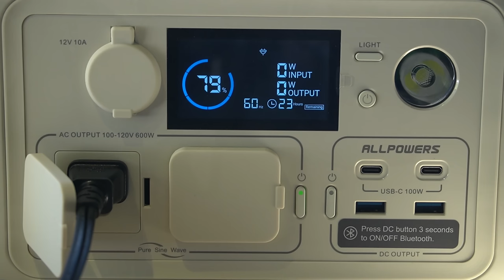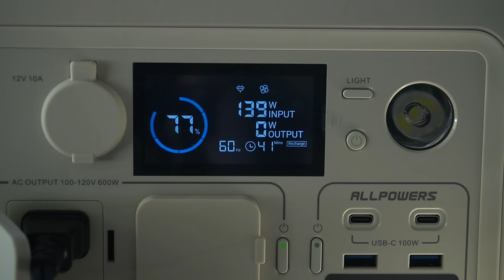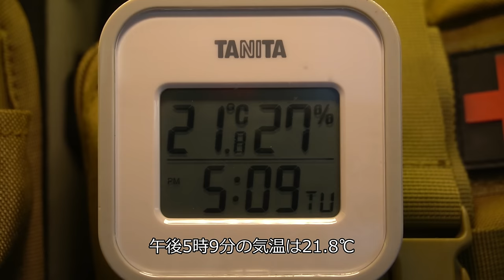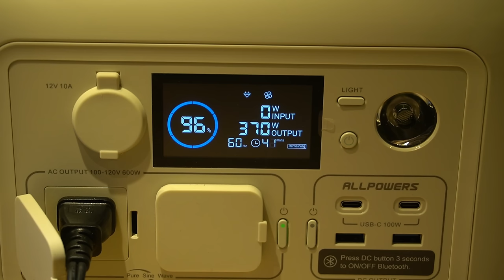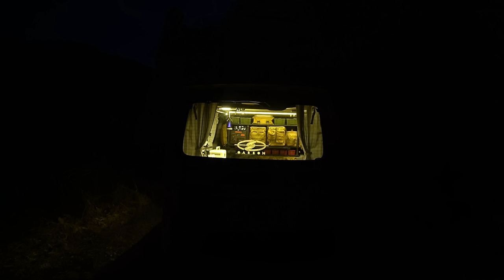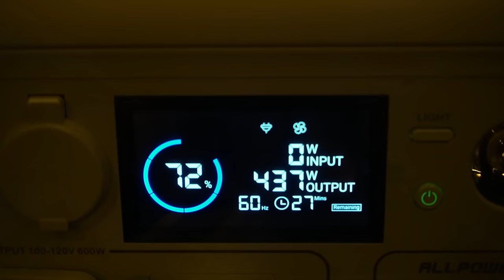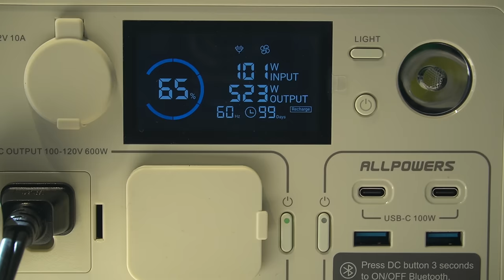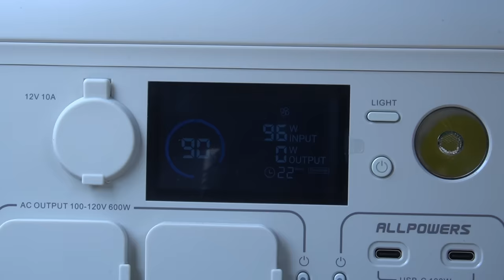[106]豪華な隠れ家のステルス車中泊旅｜ソーラーパネル設置で快適過ぎるハイエース車中泊｜ASMR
今回で106度目のハイエースひとり車中泊です。ハイエース秘密基地へようこそ。

私のコードネームはリトル・キャンパー。
世界の平和維持と危機管理活動を中核的任務とする秘密組織の一員だ。所属する部隊はチーム・アルファ。チームは、アヒル隊長、スワット隊員、私の3名で構成されている。そして世界中にシークレット・エージェントを配置している。彼らは素性を隠し、YouTube視聴者に成りすました秘密エージェント達で通信手段は動画のコメント欄だ。コメント欄でのやり取りはリスクに応じて適切に暗号化してデータの保護を行っている。エージェント諸君よ、引き続きの惜しみない協力を頼む！

ウグイスの声が響き渡る静かな山奥で車中泊をしました。
今回は小型ソーラーパネルとポータブル電源の組み合わせで発電した電力を使い、ハイエースの中で電気調理器を使ったりスマホの充電を行いました。ポータブル電源とソーラーパネルを組合わせて使う事でキャンプや車中泊などのアウトドア活動に、あるいは災害時の電気が使えない状況下で手軽に充電・給電が出来て便利です。今回の動画のもう一つの見所は、とっておきのマジックのご披露と幻の秘宝の公開シーンです。ぜひ最後までご視聴ください。

■メニュー
夕食：ガパオライス、ノンアルビール
リラックスタイム：アップルティー、ドライフルーツ
朝食：やさいパン、サラダ、ブルーベリーヨーグルト、コーヒー

【サポーターとなりチャンネルの存続に協力をお願いします。】

■当動画で使用している下記5点の製品はメーカー様よりご提供いただきました。
【ALLPOWERS ポータブル電源R600(299Wh/600W)】
・割引：５％オフ（セール価格と併用可能）
・使用可能期間：4/12～4/30
※割引はポータブル電源R600のみです。

【ALLPOWERS 200W フレキシブルソーラーパネルSF200】

■動画で使用している機器や道具（今回登場のアイテム）
天井のレール・照明器具
・ハイエース専用サイドバー
・ゴールゼロ風ランタン
・角型ランタン（小）
・その他の部材はホームセンターでノーブランド品を購入

寝具
エアーマット（KingCamp）
まくら（グリーン色）

電気調理器具
・IH卓上クッキングヒーター
・カップウォーマー
・トラベル用電気ポット（ホワイト）

収納ポーチ
・ミニランタン収納ポーチ
・小物入れポーチ
・箸、スプーン等収納ポーチ
・IHクッキング収納ポーチ
・水筒ポーチ
・シートバックカバー

その他
・殺虫ランタン(発売停止のため類似品）
・素手で触れるLEDろうそく
・妖精の涙